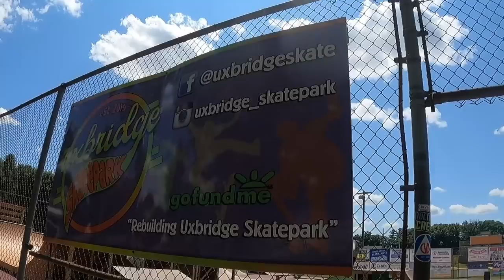New England Tornadoes & A Squirrel in our RV! (Getting Settled in MA)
We are used to the unordinary by now but this was wild. Who knew we'd have to worry about tornadoes in New England? Or that our kids would start adopting wildlife and bringing them inside the RV? This is going to be a great contract! Welcome to Massachusetts. ❤

Wildland Coffee (Coffee in a tea bag!)

CHAT WITH US ON ZOOM

New to the RV life? Chat with John and Kristin about living this amazing, unordinary lifestyle. Bring a cup of coffee and all your questions.